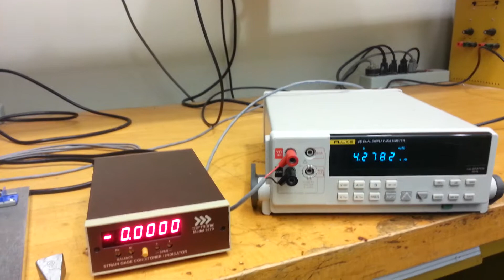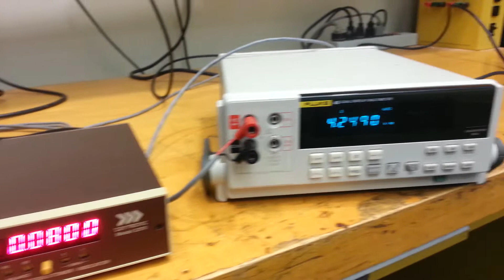Dynamometer with eddy current brake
A dynamometer with eddy current brake with simultaneous measurement of shaft speed and brake force.